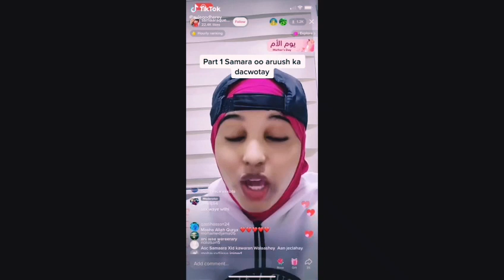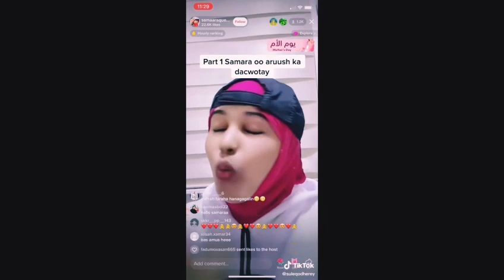Deg Deg 'King Ck oo bahdilay Samara queen iyo Manaal beeldajle oo kujees jeestay Xog muhim ah